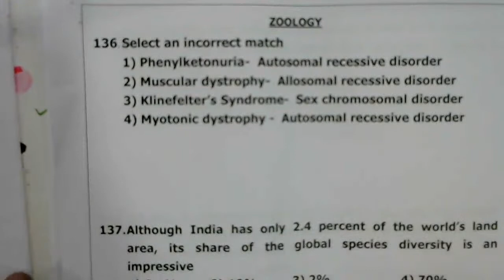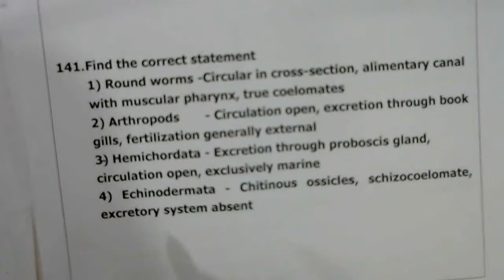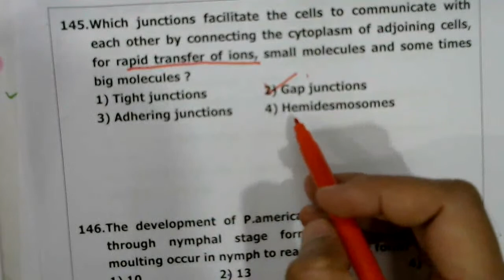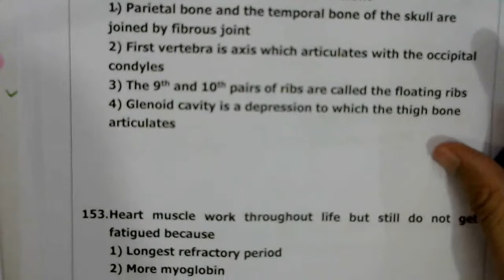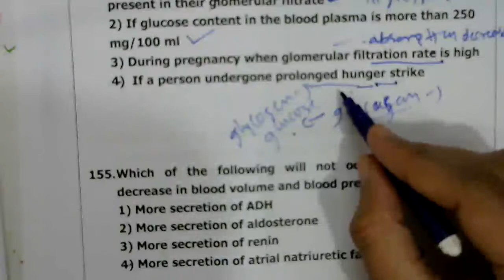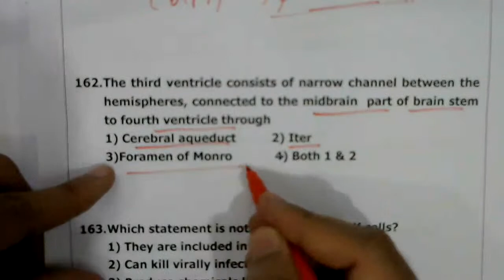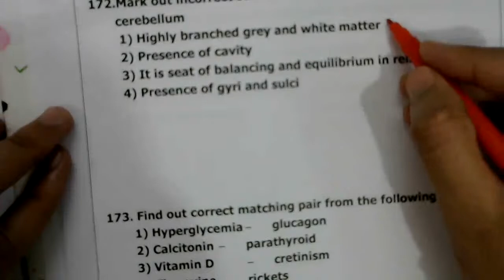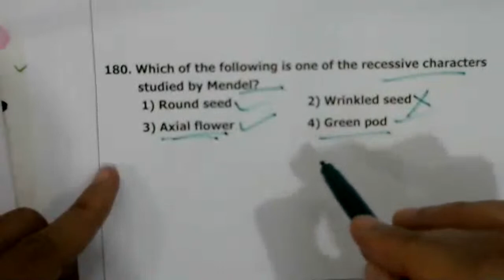SBR GRAND TEST-11 ZOOLOGY BY PRASHANT.S.K